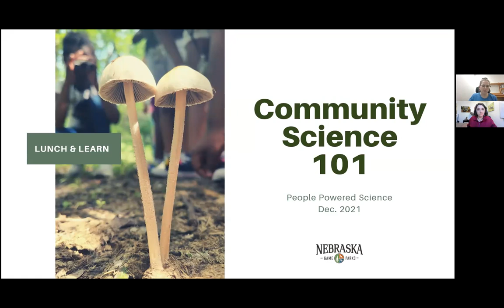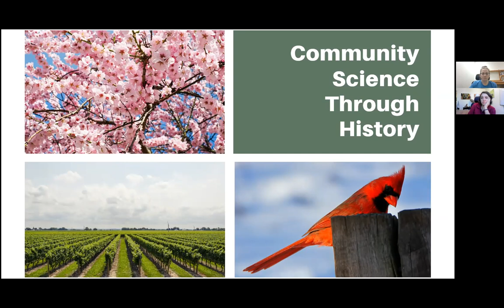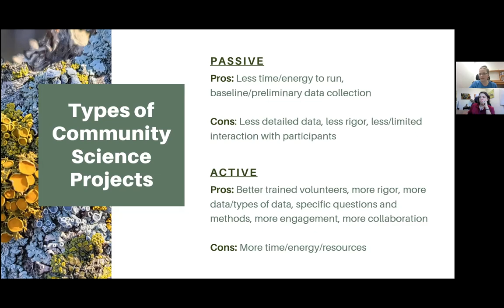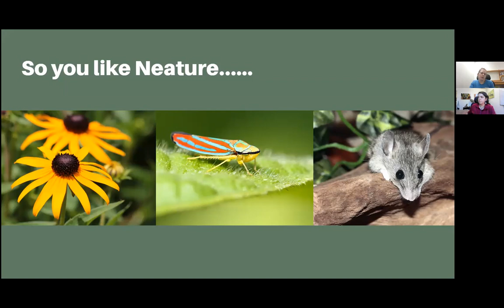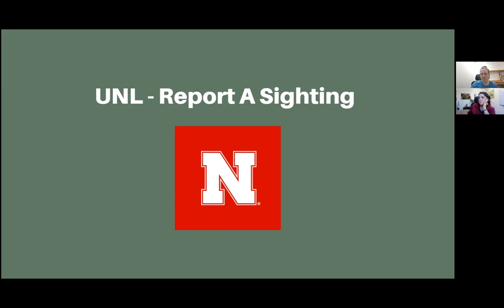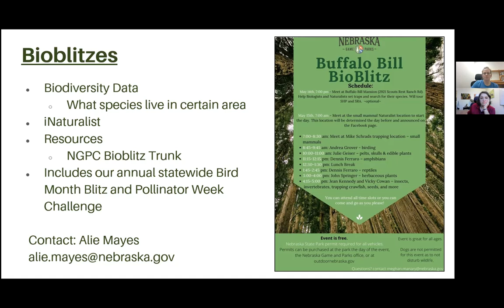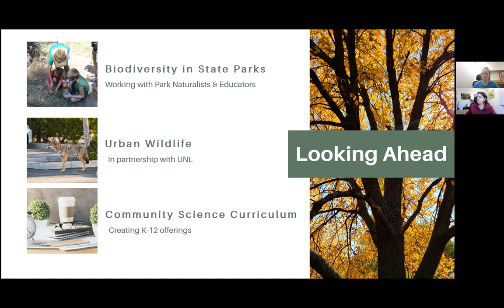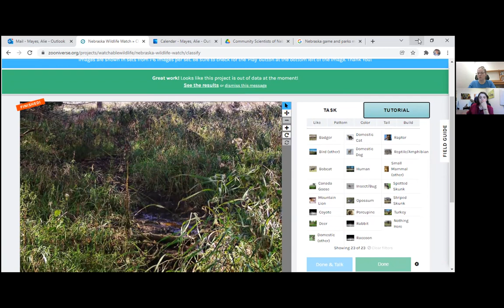Community Science 101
Community Science is the practice of engaging people of different backgrounds and experience levels to participate and collaborate in scientific research. During this webinar, Alie Mayes, Community Science Education Specialist, will discuss what community science is, what successful projects look like, and how community science can work to increase our Agency's mission. Additionally, we'll review existing Nebraska community science efforts and explore how we can work together to create program offerings that benefit both our research and public engagement.
Alie Mayes, Community Science Specialist, NGPC

This webinar is part of a Nebraska Game & Parks Lunch & Learn professional development webinar series about science and education topics put on by the Fish & Wildlife Education Division. These webinars are designed to provide professional development opportunities, training, and insight into the science education, science communication, and human dimension aspect of the natural resource field.

Amber Schiltz
Wildlife Education Program Manager
Fish & Wildlife Education Division, Nebraska Game & Parks Commission